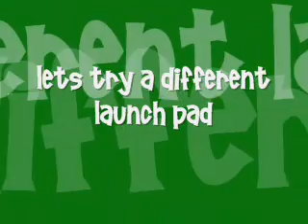Walkera Dragonfly 4 - flight #7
July 2006

Back in the back garden, I learned two things in this flight.

* 1 - The dragonfly flies much better without the training stabilisers attached.

* 2 - When your model heli divebombs you it is wise not to drop the transmitter and try to catch the heli!

I'm still here to tell the tail thats the main thing.

The music is Megablast by Bomb the Bass